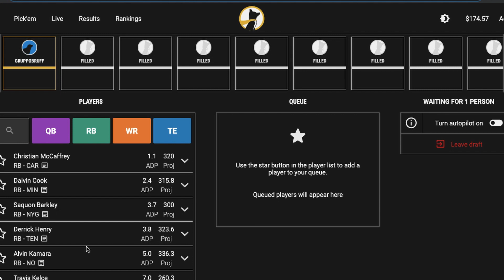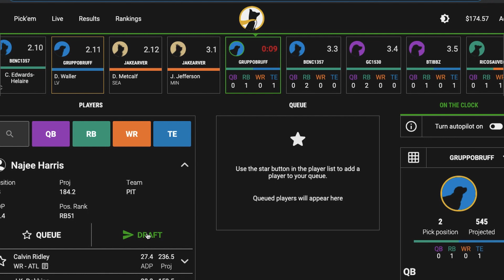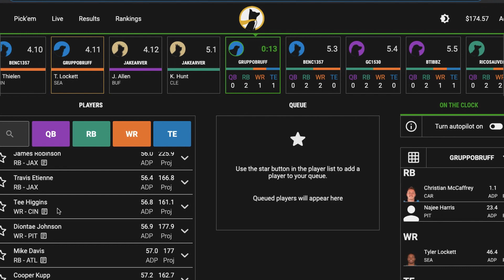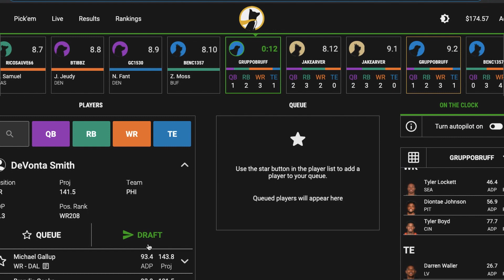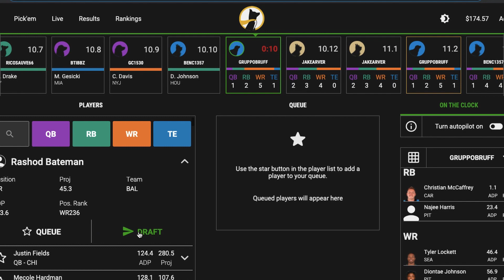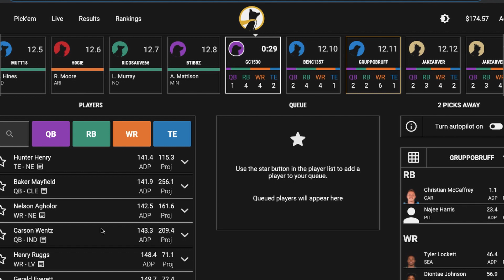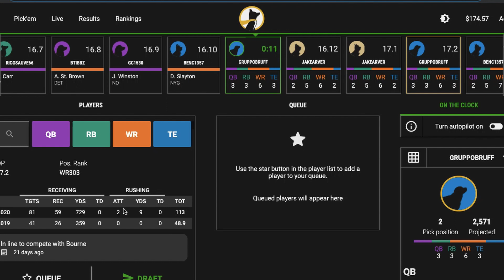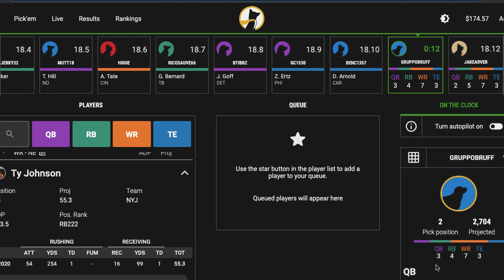First Post-Draft Best Ball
The NFL Draft is in the books, so it's back to the best ball analysis - with rookie landing spots known for the first time.